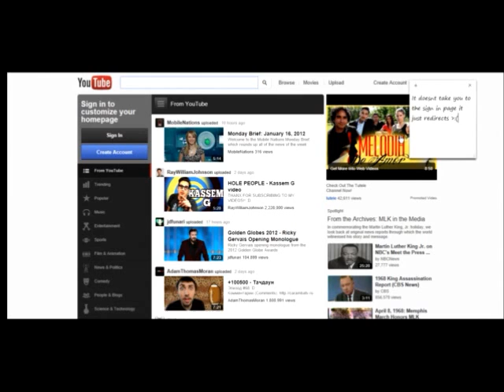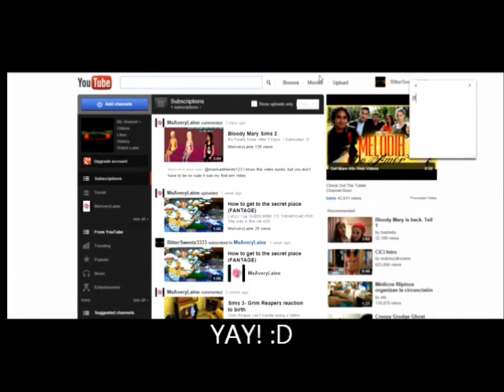How to fix youtube sign in problem(Redirecting)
THis is how to fix the problem where you try to sign in put it redirects you back to the homepage XP It took me forever to figure this out :I Anyway INSTRUCTIONS: 1. Go to create account 2. GO to sign in on the top right corner 3.Click sign out and sign in as a different user 4. Enter your info. 5. ENJOY BEING ON YOUR YOUTUBE XD P.s This song in More than Alive by The ready set